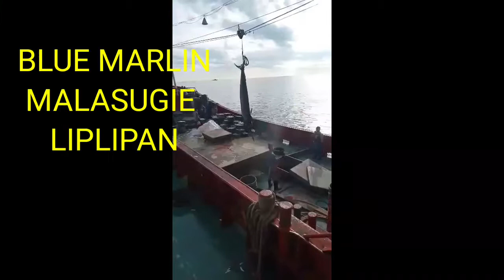BLUE MARLIN|BIG FISH|Malasugie|Lip~lipan.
The Atlanctic blue marlin is a species of marlin endemic to The Atlantic Ocean.